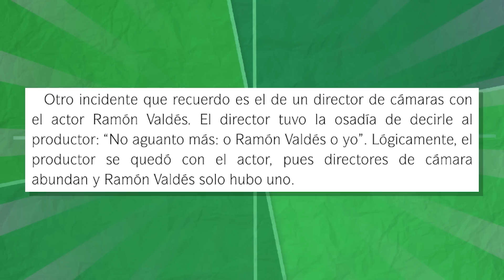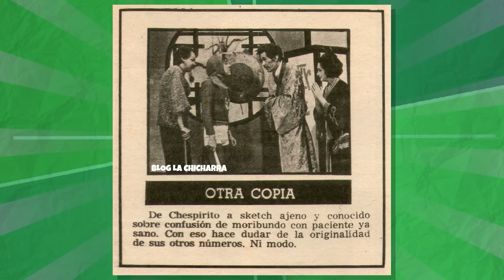RARIDADE que NINGUÉM CONHECE: O que o BOLAÑOS fez ANTES de CHAVES!!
Já contamos por aqui a origem e os primórdios de "Chaves" e "Chapolin". Mas você sabe o que o Chespirito escreveu, produziu e interpretou antes dos seriados se tornarem independentes?

Revisão e apresentação: Renan Garcia (@renanfmgarcia)
Pesquisa e roteiro: Igor Borges (membro do @forumchaves)
Edição: Daniel Sousa (@daniel.sousa.23)